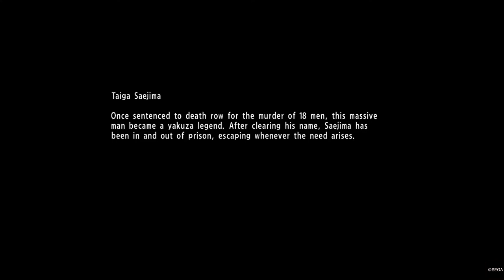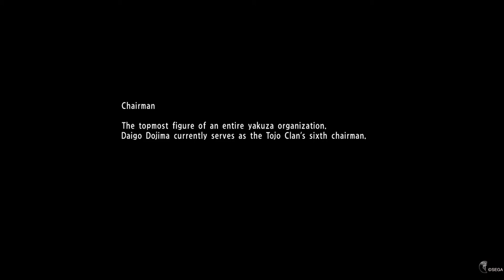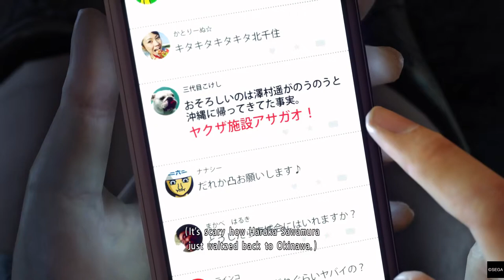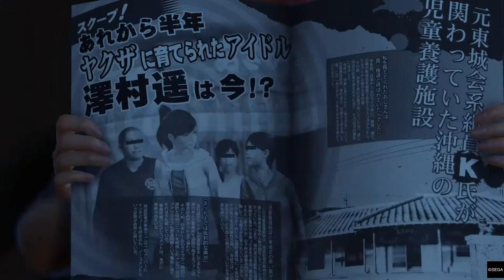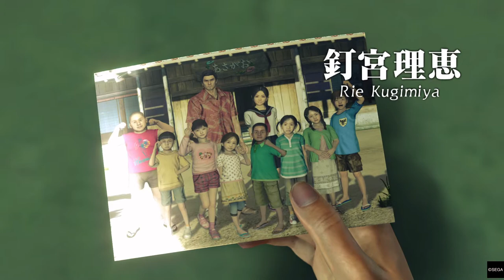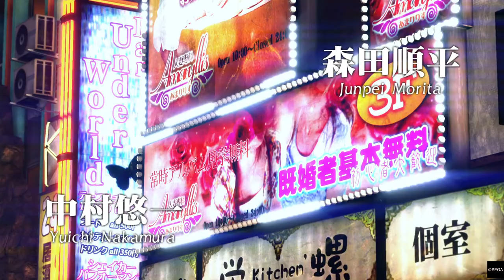YAKUZA 6: The Song of Life_20181004083940